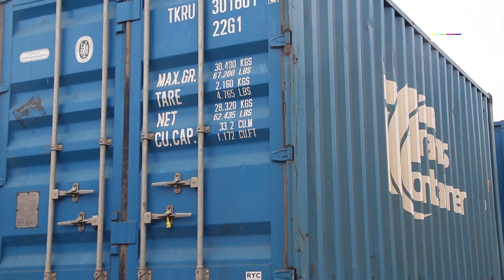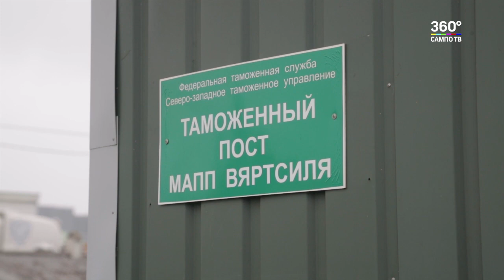Проект “Шелковый путь” развивается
В 2015 году из Финляндии в Китай через станцию Вяртсиля проследовало 7 железнодорожных составов, в 2017-м - 26.